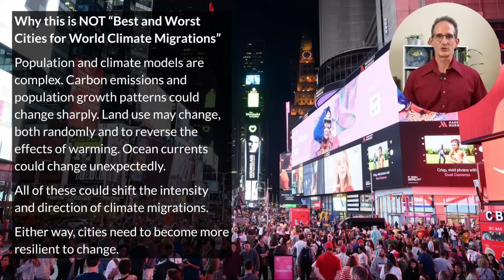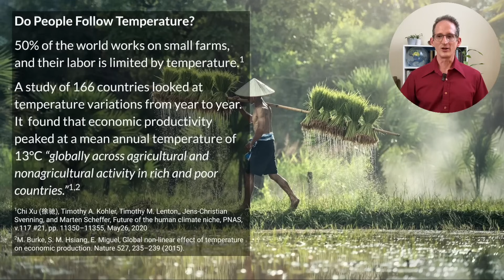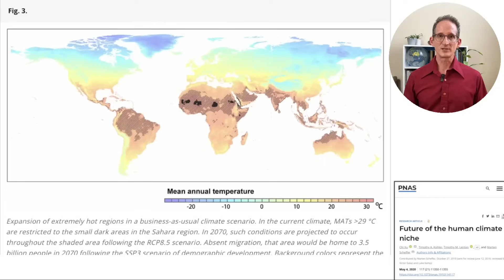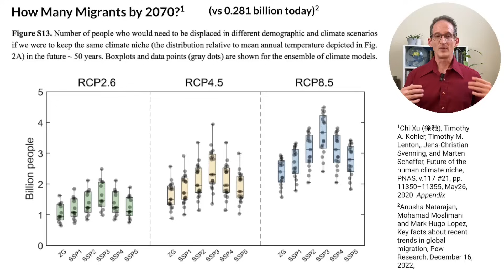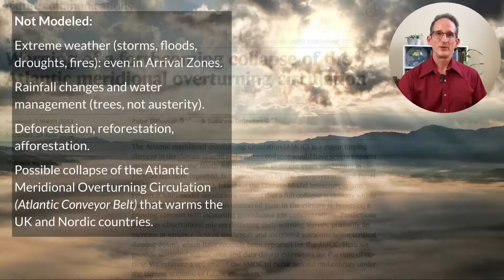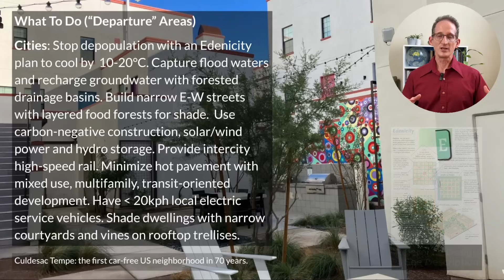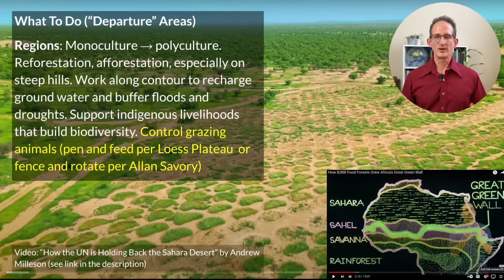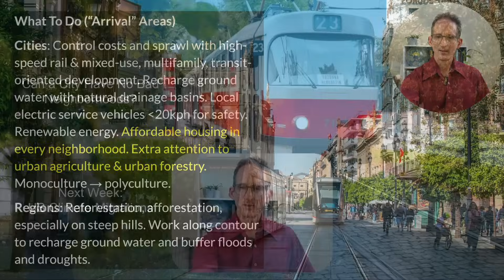World Climate Migrations: Is Your City Ready? Episode 101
What can world cities do to prepare for the upheaval of up to four billion climate refugees? The most extreme climate models suggest that a third of the inhabited world will get as hot as the Sahara desert by 2070. If the human temperature niche is as narrow as a 2020 study suggests, up to 4 billion people might have to move by then—unless cities take action now. In this episode, we’ll explore this study and discuss what cities, regions and nations can do to not only survive these changes, but thrive while making them less likely.

Edenicity brings urbanism together with permaculture to find ways to heal the planet and vastly improve our quality of life.

Studies Used:
Chi Xu (徐驰), Timothy A. Kohler, Timothy M. Lenton, Jens-Christian Svenning, and Marten Scheffer, Future of the human climate niche, PNAS, v.117 #21, pp. 11350–11355, (May 26, 2020)
Anusha Natarajan, Mohamad Moslimani and Mark Hugo Lopez, Key facts about recent trends in global migration, Pew Research, December 16, 2022,
Ditlevsen, P., Ditlevsen, S. Warning of a forthcoming collapse of the Atlantic meridional overturning circulation. Nat Commun 14, 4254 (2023).

Written and presented by Kev Polk. YouTube stills by the creators cited above. Images as cited above; others courtesy of Pexels.